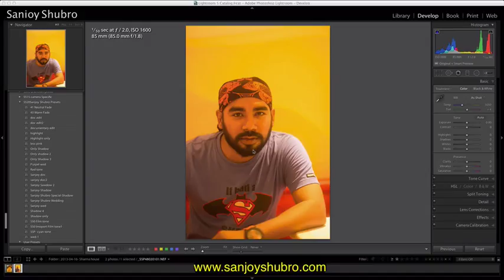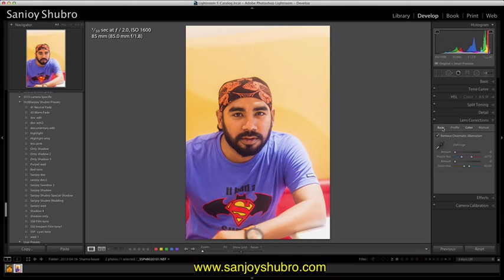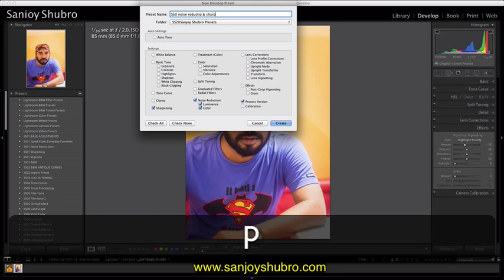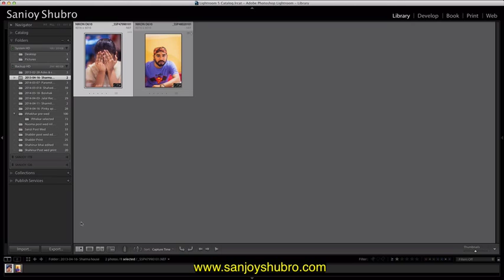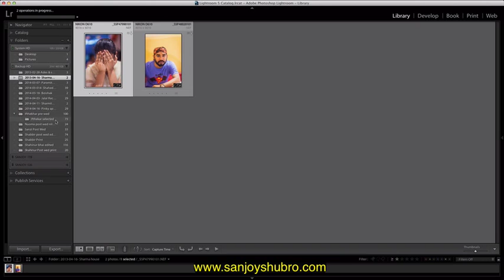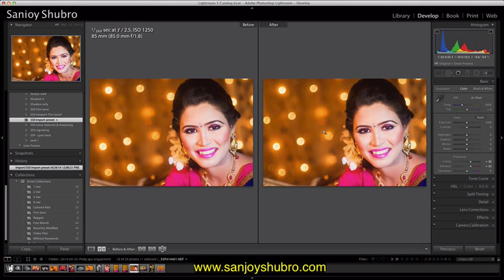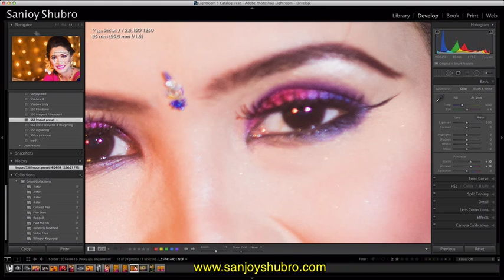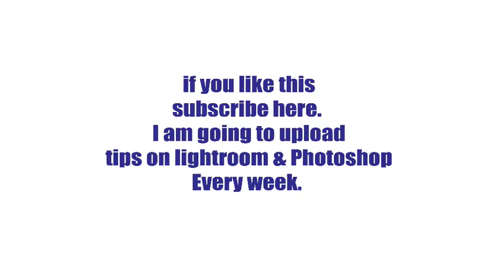How to make Lightroom preset by Sanjoy Shubro (বাংলা)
Made by Sanjoy Shubro.
This tutorial is all about How to White Balance,How to Calibrate your camera, How to make preset, how to find prest folder, how to re-arrange preset in different folder. This tutorial also shows basic adjustment of a photo. Hope all of you like this.